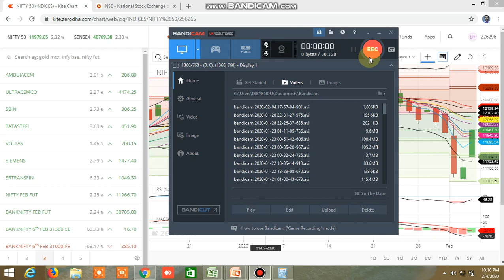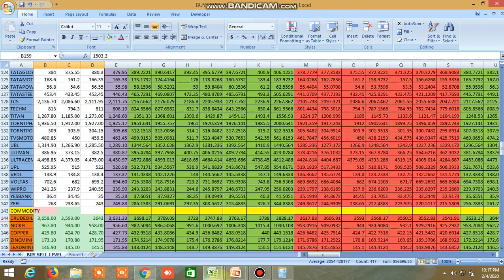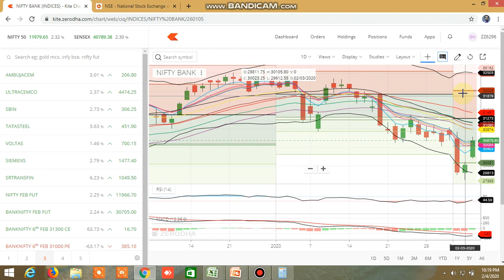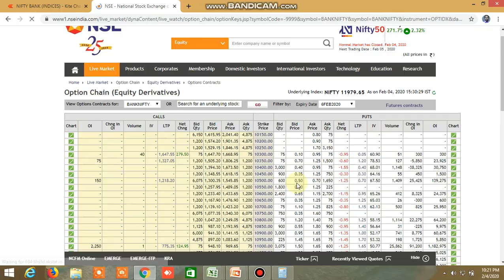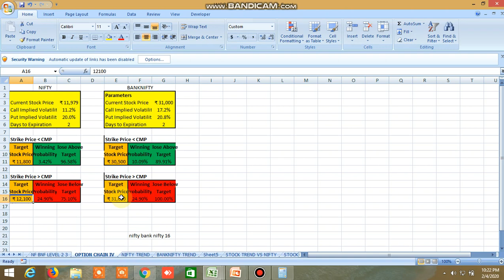NIFTY BANKNIFTY DIRECTION FOR TOMORROW 05.02.2020